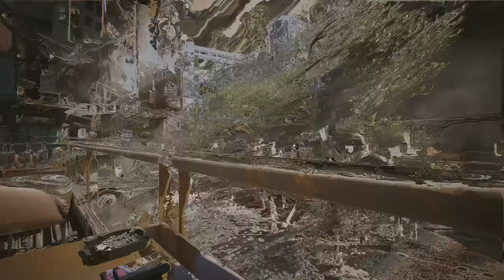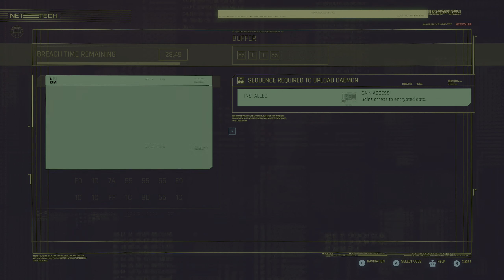Cyberpunk 2077: | Phantom Liberty Modded Gameplay | Part 7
Roleplaying a Modded Gameplay of Cyberpunk 2077 on Very Hard, Commentated
12th Gen Intel(R) Core(TM) i7-12700KF, RTX 3090, Microsoft Windows 11, Z790 AORUS ELITE AX, Corsair Dominator Platinum Ram DDR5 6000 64gb, Gen 4 SAMSUNG M.2 Re-Size Bar Samsung QN95B Neo QLED 4K TV/Monitor 1440p HD
0:00 : The Damned Quest